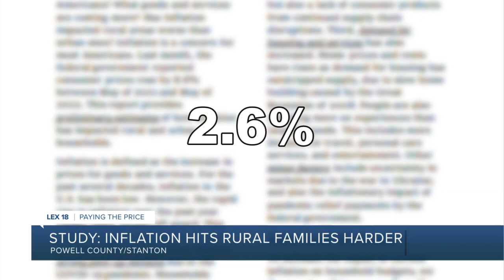Study: Inflation hits rural families harder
According to an Iowa State University study, rural household expenses rose 9.2% in 2022, while earnings only rose 2.6%.